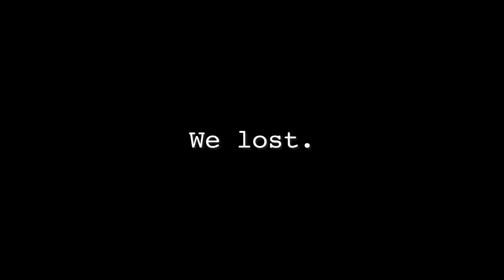Connection Terminated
A teaser for the upcoming Savagers Trailer.

Team48, a heroic team in the Savagers Universe, has came face to face to their biggest foe. An automatic message received from them has been found.

🏘️Community Center